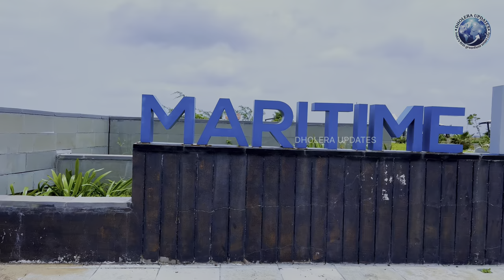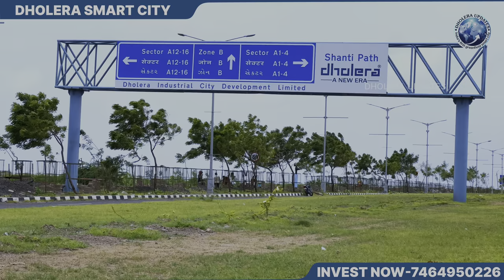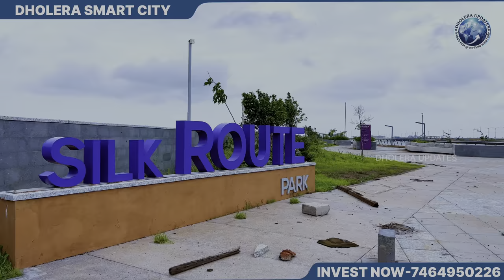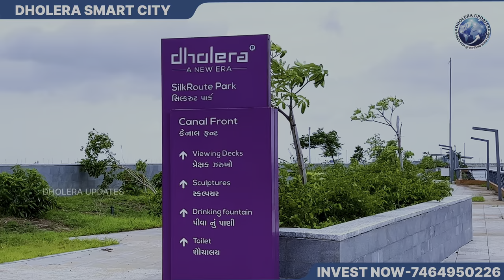India First Greenfield Smart City Dholera Phase -1 Area Development dholera Latest Update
Welcome to our latest update on the development of Dholera Phase 1, India's groundbreaking greenfield smart city! In this video, we will delve into the exciting progress and area development of this futuristic city located in Gujarat. Dholera Phase 1 is a remarkable project envisioned to create a sustainable and technologically advanced urban center. With its strategic location, world-class infrastructure, and smart design, this city aims to revolutionize urban living in India. Join us as we explore the recent updates and significant milestones achieved in this transformative endeavor. From the very beginning, Dholera Phase 1 has prioritized sustainability, green initiatives, and a progressive outlook. The city's master plan integrates renewable energy, smart grids, and efficient waste management systems, ensuring a low carbon footprint and a clean environment for its residents. Our latest update will highlight the city's progress in implementing these eco-friendly measures. Additionally, we will delve into the area development of Dholera Phase 1. As the project advances, the city's infrastructure is gradually taking shape, with well-planned roads, modern transportation systems, and state-of-the-art connectivity. Our update will provide insights into these aspects, giving you an idea of how Dholera Phase 1 is emerging as a well-connected and futuristic city. Moreover, our video will showcase the rapid progress made in creating residential and commercial zones within Dholera Phase 1. With a range of housing options, commercial centers, educational institutions, and recreational facilities, this city aims to provide a holistic and vibrant lifestyle to its inhabitants. As we conclude this update, we want to keep you informed and inspired by the immense potential Dholera Phase 1 holds, not only for Gujarat but for the entire nation. This project signifies India's commitment to shaping smart cities of the future, fostering sustainable growth, and enhancing the quality of life for millions. Don't miss out on witnessing the transformation of India's first greenfield smart city!

Do "LIKE" the video if you enjoyed watching or Do "COMMENT" if you want to Suggest something or Appreciate  Our  efforts.

00:00 Introduction
01:13 dholera new ground reportt
03:02 55 meter road